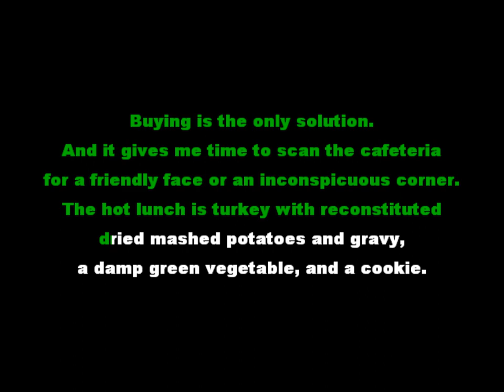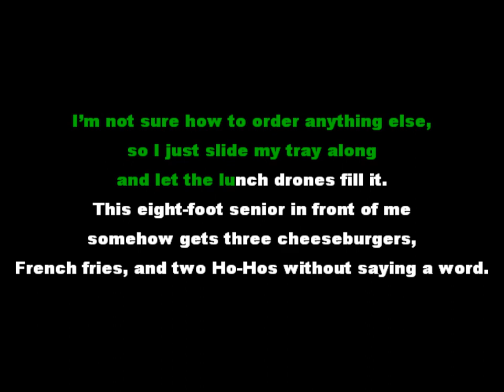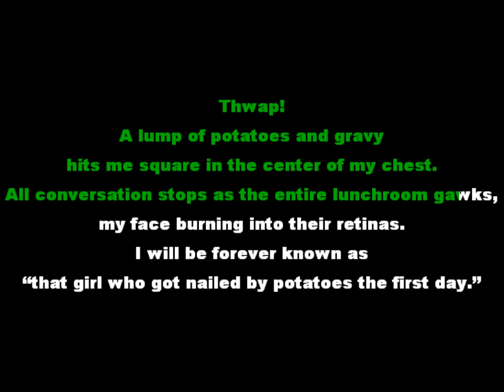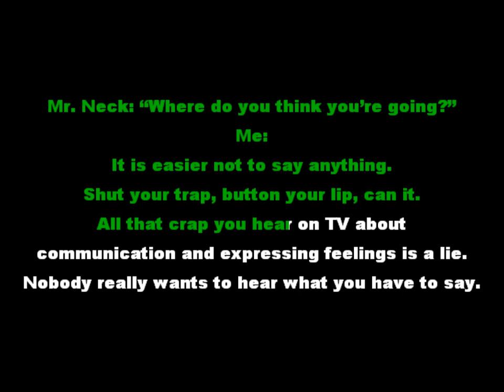From: Speak by Laurie Halse Anderson Spotlight with Same-Language-Subtitling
From: Speak by Laurie Halse Anderson Spotlight with read-along text.
The unappreciated power of kinetic typography! The human brain is naturally wired to track text. Advertisers know that the inclusion of text (and especially kinetic text) increases audience engagement and recall by about 25%. Studies have shown a similar response across literacy and age levels. Media uses this tool to narrow and clarify it’s intended message and to increase engagement and consumerism.

Most of the 'SLS - lyrics onscreen' samples you will find on my page were done by students as part of a reading literacy demonstration project.

This site makes such material available in the effort to advance understanding of a valuable educational format and to promote the usage of that format in future media projects and educational applications. Same-Language-Subtitling.com believes that the nature and use of the artifacts on this site that are not in the public domain or not the property of the owner of this site constitutes “fair use” of any such material as provided for in section 107 of the U.S. Copyright Act. The material on this site is intended primarily for educational (teaching, research, scholarship) purposes, factual in nature, additive, and distributed freely.

Same-Language-Subtitling.com has no legal authority to grant or deny permission of materials whose copyrights are held elsewhere.

Materials owned by Same-Language-Subtitling.com may be used for research and educational purposes and should be accompanied therein with express acknowledgement of this site. Commercial and other non-educational uses and/or distribution of materials owned by Same-Language-Subtitling.com without the express written consent of the site's owner is prohibited.